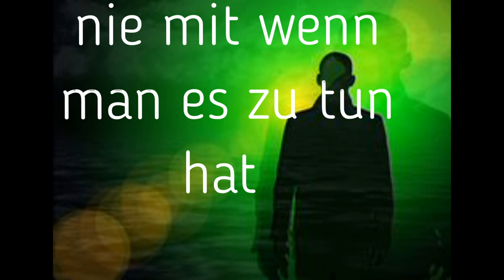Der Fall Manfred Boden & Ursel 1Telefongespräch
Ein Telefongespräch mit seiner Bekannten Ursel . D . was fast ca, 20 min dauert . Wo sich Stimmen ins Telefongespräch mischen . Unterdessen , auch Clary Papa .Hier werden auch Fragen bewortet die Boden stellt .
Sehr interessant, in diesem Gespäch geht hervor , dass Ursel die Schwarze Magie angetan ist .